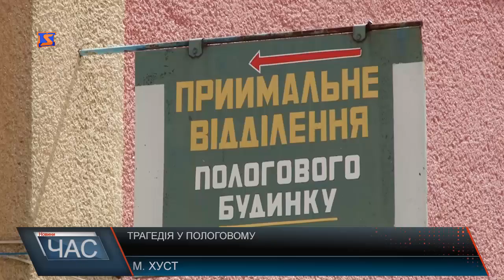Померла породілля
Двох дітей молода мати вже мала. Одну дитину свого часу втратила. Щодо новонародженої дитини, то під час пологів вона не постраждала. Однак народилася дівчинка в асфіксії. Лікарі її реанімували і наразі життю дитини нічого не загрожує. Вона досі у пологовому, адже потребує медичного нагляду. Крихітка наразі у к’ювезі під пильним наглядом лікарів. Власне, саме жахіття трапилося вже після пологів. Буквально за годину жінці стало зле і вона втратила свідомість. Так, породілля потрапила до реанімації. Зі слів чергового лікаря, зовнішньої кровотечі у молодої матері не спостерігалося. Ні під час пологів, ні після. Проводили й УЗД, аби виявити внутрішню кровотечу. Однак, і її медики не побачили. Щоб зрештою вивести жінку із шокового стану, прийняли рішення - провести операцію. Жінка втратила багато крові до хірургічного втручання і врятувати її навіть після того як кровотечу зупинили – лікарям не вдалося. Кажуть: вони вже були безсилі. Медики стверджують, робили все по протоколу. Аби зупинити кровотечу, скористалися й сучасним препаратом. Все виявилося марним, жінка померла. Зупинка серця відбулася вже у реанімаційному відділенні. Наразі розпочато службове розслідування. До слова, для об’єктивності залучать до розстеження й незалежних експертів. Тільки опісля роботи комісії можна буде робити якісь висновки. Щодо лікаря, який приймав у породіллі пологи, його від роботи відсторонено. Як й інших медиків, які чергували у день смерті породіллі. Крім того, поліція за цим фактом відкрила кримінальне провадження за статтею 140 КК України - неналежне виконання професійних обов'язків медичним або фармацевтичним працівником. Процесуальне керівництво здійснює Хустська місцева прокуратура.Наразі ж триває слідство. Призначено ряд необхідних експертиз.